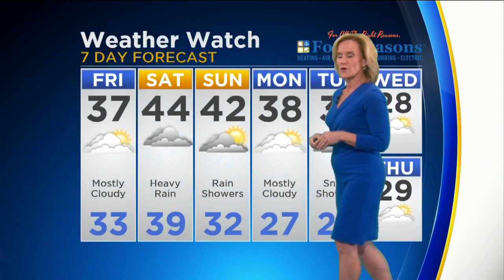CBS 2 Weather Watch 10 p.m. 11/29/18